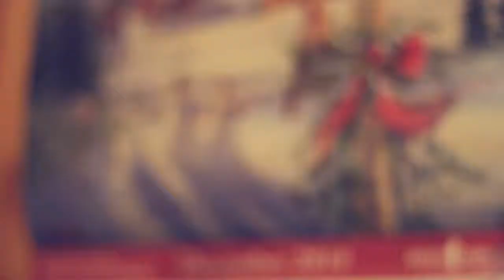A Merry Christmas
Scenic video dedicated to my grandparents featuring the Christmas decorations around their house and a glimpse of our celebrations Christ's birth.
All footage was shot handheld using Canon 550D (rebel t2i) with Canon 50mm 1:8 lens. Edited in Final Cut Pro X.
date of events: December 22 & 23, 2014.